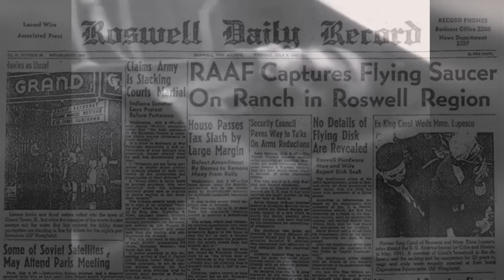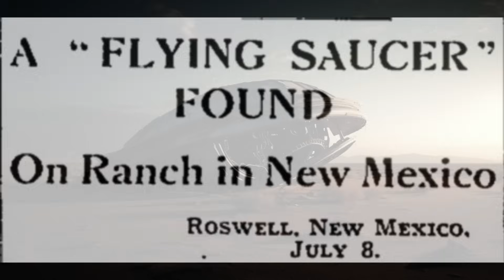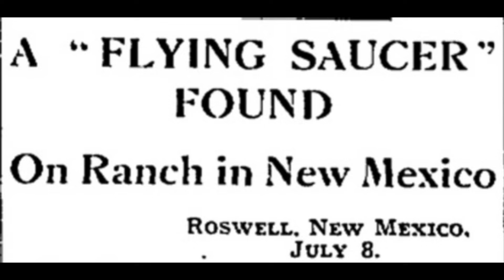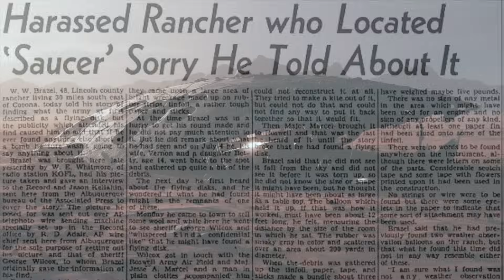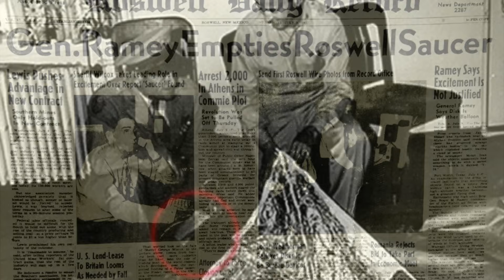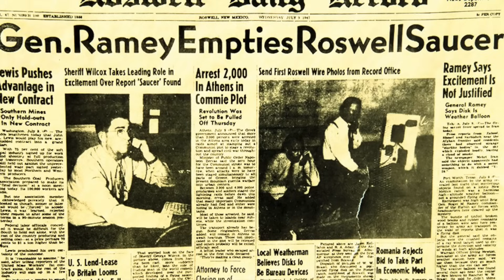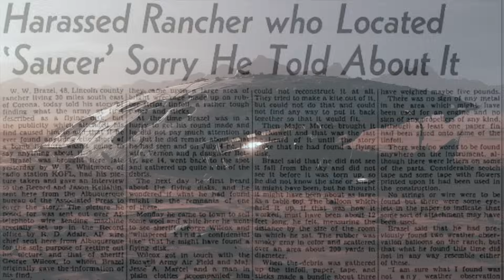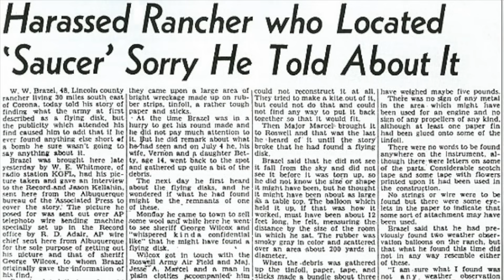This Former Army Officer Just Released The Clearest Images Of The Entity That Landed In New Mexico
This former Army officer just released the clearest images of the entity that landed in New Mexico. This Army officer released the clearest images of the entity that landed in New Mexico.

In the age of social media, where the bizarre and extraordinary often find their way into the digital realm, one ordinary evening in New Mexico, took an unprecedented turn.

It all began when someone on social media uploaded a mysterious photograph.

Roswell had long been a town steeped in mystery, its name forever associated with the infamous incident of nineteen forty seven.

The individual said that they found an old photo album filled with black-and-white photographs.